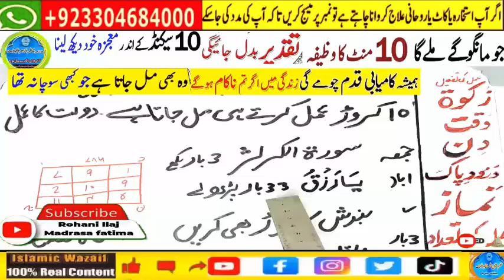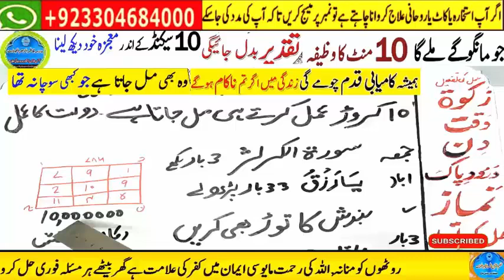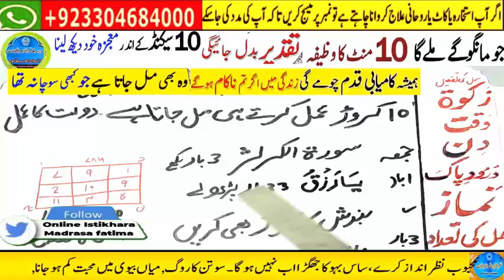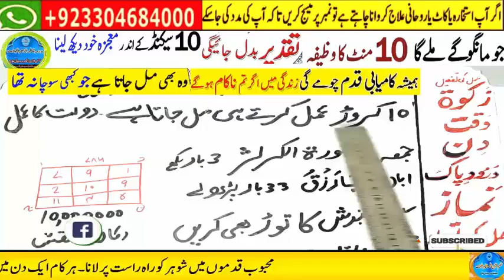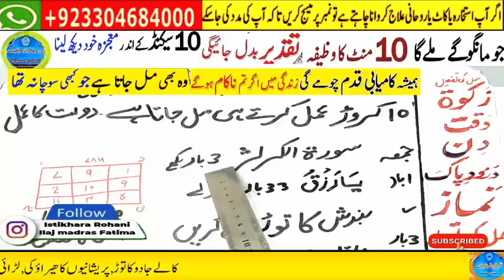wazifa for love | Ya Wadoodo | Mohabbat Ka Wazifa | love back | love marriage #